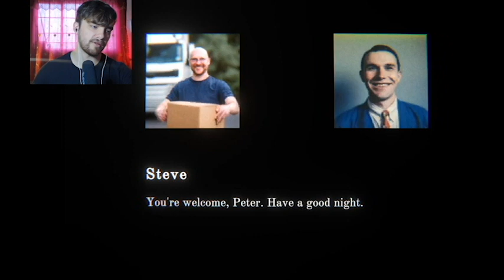BOXES EVERYWHERE! | Peters House | A Spooky Horror Game | scary scary games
Getting things done is my thing.. yes yeeha hahaaa!